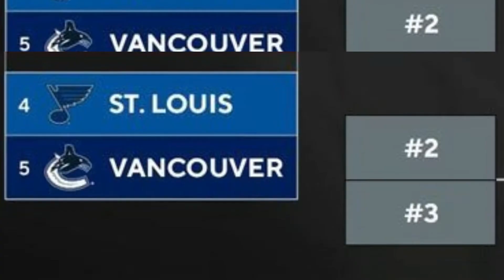The Aussie Predicts Stanley Cup Playoffs 2020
Hockey isn't necessarily my specialty in the sports world so my guess is just as good as yours but it's been fun getting to know more about this sport while making this video! :D Also the Aussie Predicts is a new series where I make my predictions on every major sport out there and expect to see plenty more of this series in the future!!
Props to @itsdualitygaming for the thumbnail fursona art and @allycat529 for the intro fursona art